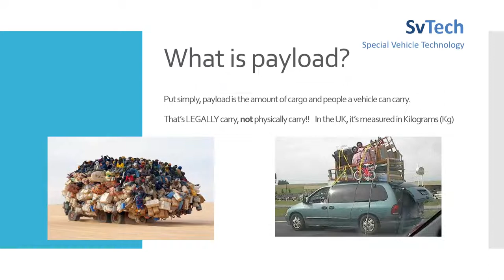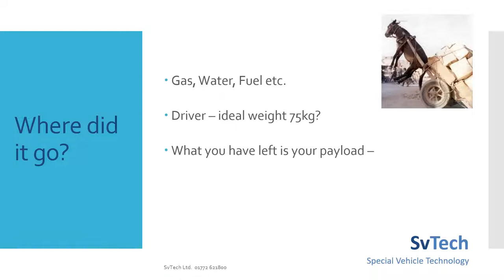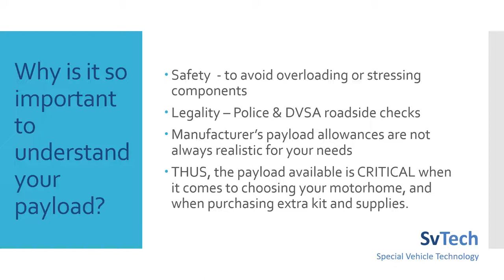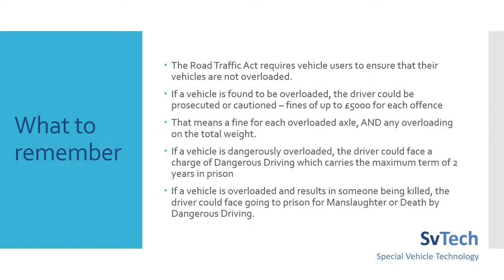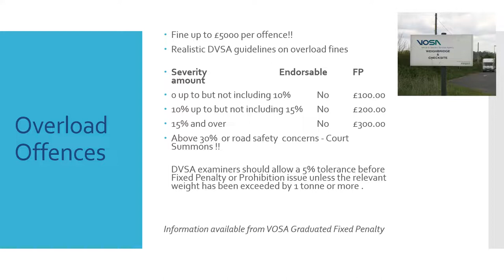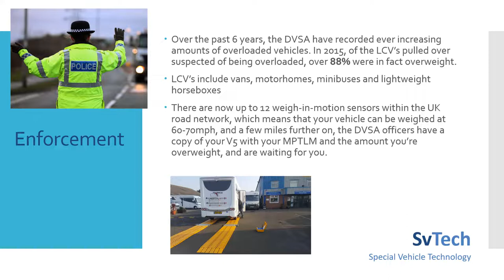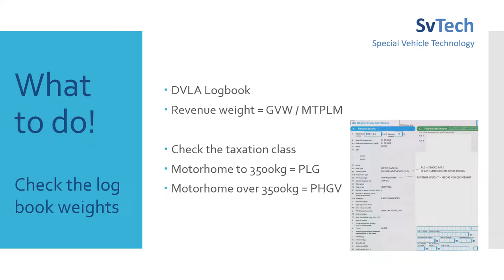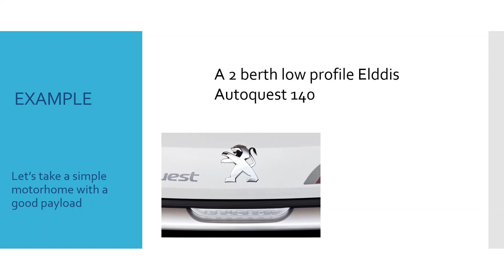SvTech payload presentation. 2020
Powerpoint with audio, on payload issues within the motorhome market.